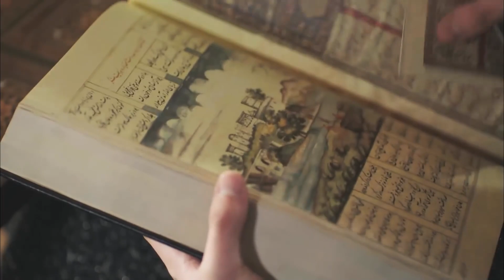Шехзаде Осман Понимает, Что Мустафа Сошел с Ума | Великолепный век. Империя Кёсем Серия 68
Шехзаде Осман Понимает, Что Мустафа Сошел с Ума ''ШЕХЗАДЫ ОБЪЕДИНЯЮТСЯ''

Секрет потерянного принца раскрывается на этой неделе в Kösem Великолепного века!
Узнав, что Ясемин - ее сестра, Кёсем делает все возможное, чтобы остановить казнь! Зюльфикар пытается отправить Александра из дворца, потому что он боится, что сын Сафийи, Александр, займет трон. Но когда Сафийский султан узнает об этих планах, у Зюльфикара возникают проблемы. Kösem идет к Александру, чтобы убить Сафийе, потому что он хочет отомстить Сафийскому Султану. Александр станет убийцей своей матери, ничего не подозревая. Болезнь султана Ахмеда начинает усиливаться. Александр становится все более и более привязанным к Кёсем. Однако кто-то знает об этой любви, и все растет. Одной из болезней Мустафы является свидетельствование. Кёсем, собираясь рассказать Ахмеду очень важный секрет, перевернулся с тем, что узнал.

Великолепный век Кесем повествует о том, как Кесем Султан, женатый на "Девлет-и Алие“, становится султаном, ставящим мир на колени своим регентством султаната, а также о своей власти, достигнутой путем победы над всеми своими врагами, когда его шестилетний сын вступает на престол и становится ”Регентом Султаната". Власть Кесем Султана, который стал высшим авторитетом в государстве благодаря своему сыну Мураду Четвертому, будет поколеблена железным кулаком султана Мурада, стремящегося захватить власть; два человека, которые никогда не согласятся стать простыми людьми; мать и сын, хюнкар и султан столкнутся лицом к лицу. Мурад Четвертый, завоеватель Багдада, своим упорством и могуществом обеспечит Османской империи самый могущественный период после Сулеймана Великолепного; это положит конец эпохе поражений, в которую государство вступило изнутри и снаружи.

В ролях: Берен Саат, Нургюль Ешилчай, Метин Акдюльгер, Екин Коч, Аслихан Гюрбюз, Хюля Авшар, Фарах Зейнеп Абдулла, Кадир Догулу, Берк Чанкат, Еце Чешмиоглу

Продюсер: TIMS Productions
Режиссер: Чагатай Тосун
Сценарий: Йылмаз Шахин